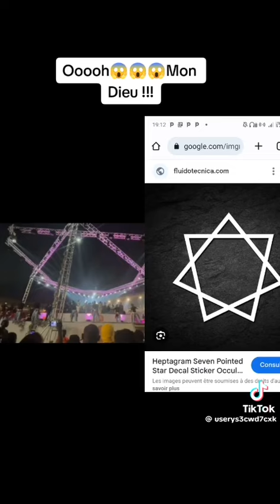🇨🇩🇨🇩MOISE MBIYI 😭💔 STYLE FREEMASON , Makubwa ya ibuka juu ya moise MBIYI 🇨🇩🇨🇩🇨🇩 Utashanga niatari